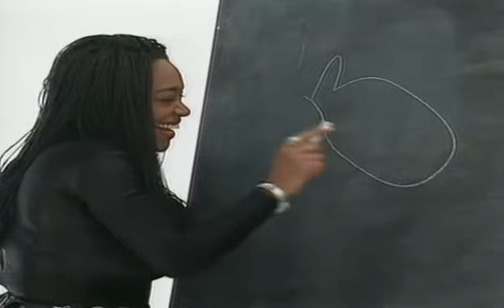Vic & Bob's Popadoodledandy (1992)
From the Vic & Bob Wiki:

Popadoodledandy was a pop music show devised, written and performed by comedians Vic Reeves and Bob Mortimer in December 1992. Only a pilot of the show was filmed and what might have become of the show is unknown. The pilot was eventually broadcast by Channel 4 on 21 August 2012 as part of its Funny Fortnight season.

Popadoodledandy is Vic and Bob's take on a pop show, filmed for Channel 4 in December 1992 shortly before they moved to the BBC. Channel 4 had just repeated an edited version of Vic Reeves Big Night Out at 6.30pm (much earlier the usual 10.30pm timeslot) believing that it would give Vic and Bob more of a youth base, and so more of a youth show was devised.

The show included music-based sketches and interviews with musicians, all written and performed by Vic and Bob. The pilot was made but was never broadcast and the show was never commissioned as a series.

Vic and Bob wrote the entire show - as the producer Graham Smith said, "they have such enormous confidence in what they come up with, and by and large it works".

Pop stars such as Nick Heyward, Kym Mazelle (who was asked to explain, with the aid of diagrams, how she would transport some meat), Denim (in which Vic & Bob measured singer Lawrence's weight) and Cud (whose performance was interrupted by Vic and Bob coming on the stage wearing My Little Pony rucksacks) were interviewed for the show in true R&M fashion, with absurd questions befuddling the musicians. It also included a performance by Milan, a 3-piece girl group featuring a teenage Martine McCutcheon, who later punched Vic in the stomach (at Vic's behest).

Channel 4 had been asking for a pop show from Vic and Bob for some time, and the pilot resulted in a show that Vic said he would have enjoyed to watch. Channel 4 were desperate for a series of Popadoodledandy to be filmed, and according to Bob they wanted fifty episodes (though the R&M biography claims that this is evidence of Bob's tendency to exaggerate).

By the time the pilot was complete, Vic and Bob were committed to the BBC and so nothing more was made of the series.

00:00 Introduction
01:14 Cud
04:19 The rules
06:30 Thomas Dolby
08:20 Kym Mazelle
10:51 Mr Eno and Mr Wakeman
14:00 Milan
16:47 The Erasure Story
19:18 The industrial glove
19:33 Pop news
23:13 Denim
26:17 Mr Eno and Mr Wakeman again